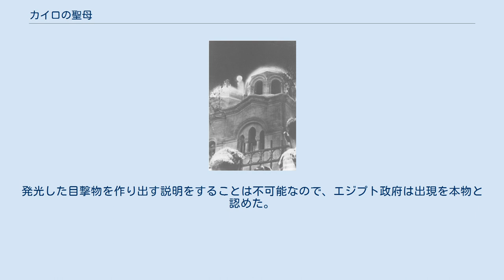カイロの聖母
カイロの聖母、カイロの生神女は、エジプトのカイロで大人数の目撃者がいる聖母の出現。
これはカイロのゼイトゥーン(アラビア語:الزيتون)に出現したことから「エル・ゼイトゥーン」「ゼイトゥーン」とも呼ばれ、まれに「光の聖母」とも呼ばれる。
これは最初の1968年4月2日に始まり、2～3年以上も続いていた。
 記録によると、このカイロで最初の出現は1968年4月2日の夜にイスラム教徒ファルーク・ムハンマド・アトワがバスの整備をしている時で、そこはゼィトゥーンにある聖母教会の通りだった。
彼は聖母の出現を見た時に、女性が建物から飛び下りて自殺を試みていると考えた。
2人の他の男性もまた白い人影を教会の上に見ている。
 そしてその様子は警察にも報告されている。
 現場に群衆が集まり、警察は分散させようと試みた。
警察は、その光景を単なる通りのライトからの反射であるとした。
 しかしながら、その光景を見ていた群衆たちの報告では、はっきりとした聖母マリアが出現したとされる。
警察が群衆を解散させようとする試みは失敗に終わっている。
 1週間後の4月9日に数分間、同じ現象が再び起こった。
その後に出現はより多く頻繁に起こるようになり、ある時など1週間に2～3度起きている。
この現象は数年間続き、1971年に終了した。
 コプト正教会教皇・コプト教会アレクサンドリア総主教キリロス6世（en）はこの出現を公認するとの声明を出した。
 これらの出現は大統領のガマール・アブドゥル＝ナーセルもまた目撃している。
また新聞社のカメラマンや、エジプトのテレビも撮影している。
警察によって実行された調査は、現象の説明をつけることができなかった。
建物から15マイル範囲内に、出現した人影を映し出すのが可能な装置を見つけ出すことができなかった。
この間に単体の被写体についてたくさんの写真が目視で撮影されたことは、複雑な写真操作は必要ではないことを意味する。
発光した目撃物を作り出す説明をすることは不可能なので、エジプト政府は出現を本物と認めた。